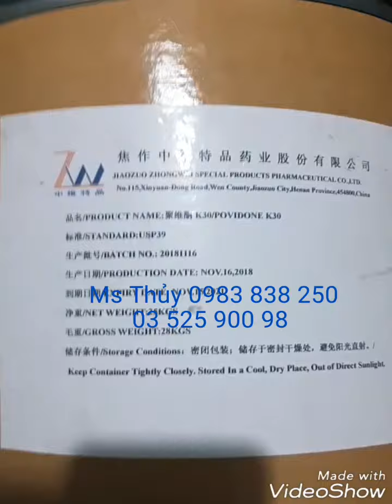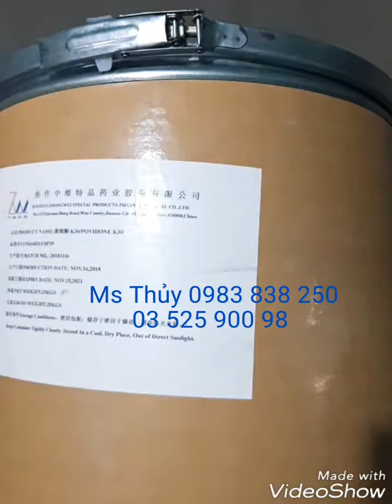Hóa chất sản xuất mỹ phẩm Polyvinylpyrrolidone PVP K30 là gì ?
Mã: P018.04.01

1. Thông tin tổng quan về PVP K30
- Tên sản phẩm: PVP K30
- Ứng dụng: Được dùng trong dược phẩm, hóa mỹ phẩm,…
- Xuất xứ: Trung Quốc
- Quy cách đóng gói: Gói 1 kg, Thùng 25 kg
- Hạn sử dụng: Xem trên bao bì sản phẩm, COA hoặc MSDS

2. Ứng dụng
- Trong dược phẩm, PVP K30 được thêm vào iốt tạo thành một phức hợp gọi là providone-iốt có đặc tính khử  trùng.
- PVP K30 được sử dụng như một thiết bị giãn nở thể tích huyết tương cho các nạn nhân chấn thương. Nó đóng vai trò như một chất kết dính trong nhiều viên dược phẩm, thường được sử dụng bằng cách uống.
- PVP K30 phức hợp thường thấy trong các sản phẩm khác nhau như dung dịch, thuốc mỡ, pessaries, xà phòng lỏng tẩy tế bào chết phẫu thuật…
- PVP K30 còn là một chất bôi trơn hoặc chất làm ướt, làm giảm ma sát được tích hợp trong ống kính, trong một số loại thuốc nhỏ mắt hay được sử dụng trong một số kính áp tròng và các giải pháp đóng gói của chúng.
- Trong công nghiệp, PVP K30 là một chất kết dính trong như keo và chất kết dính nóng chảy,  như một chất phụ gia cho pin , gốm sứ, sợi thủy  tinh, mực, giấy phun in,…

3. Hướng dẫn sử dụng và bảo quản
- Tư vấn trước khi sử dụng

• Bạn muốn biết thêm nhiều sản phẩm tại Hóa Chất Trần Tiến thì đăng ký hoặc xem tại

• Bạn muốn tìm hiểu thêm chi tiết PVP K30

• Địa chỉ văn phòng: Phòng 10, Tầng Lửng, 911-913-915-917 Nguyễn Trãi, Phường 14, Quận 5, Hồ Chí Minh.